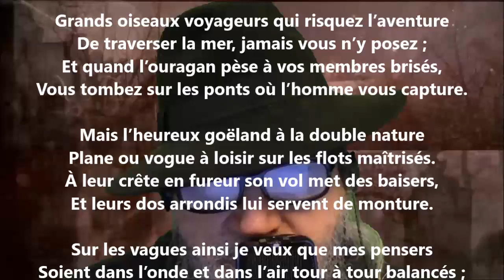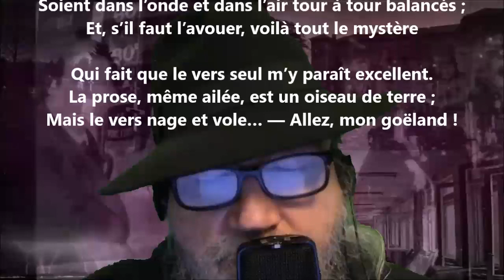Grands oiseaux voyageurs qui risquez l’aventure - Jean Richepin lu par Yvon Jean